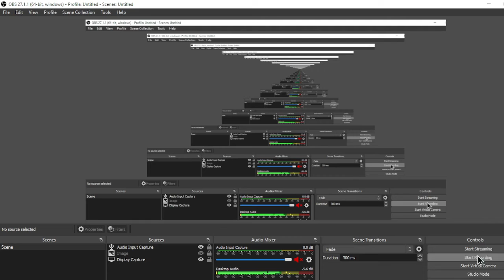Mystery Case Files Ravenhearst part 1: My New Life-Indecision (Part Of Horrotober 2021)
A mansion with a grim past? 15 locked doors hiding dark secrets? A horrific story of what shocking things can happen in the name of love? Well, the Queen didn't send no one but the famed Master Detective (Us) for no reason but to recover the diary pages of a young woman (Emma) and get to the bottom of this mystery.